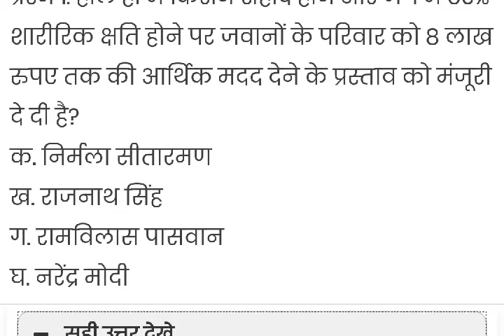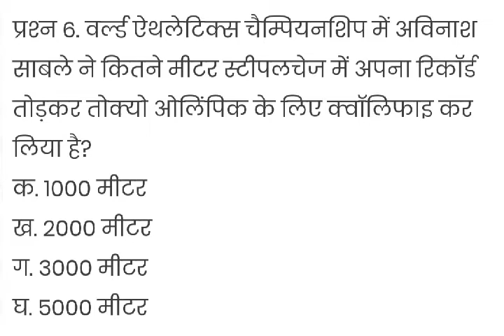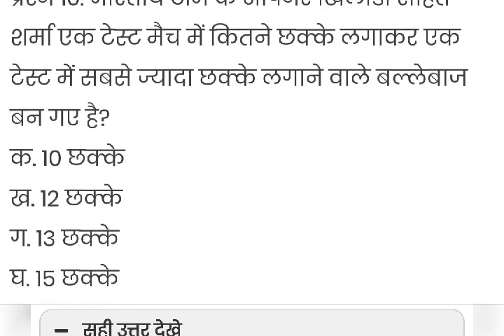।। डेली करेंट अफेयर्स क्विज ।।Daily Current Affairs Quiz ।। October 6 / 2019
Like SSC, Bank, Railway, UPP Constable, UPSI, UPSSSC, Airforce, Navy, NDA, CDS, UPTET, CTET etc.

Chapter Name:- Daily Current Affairs Questions and Answers.